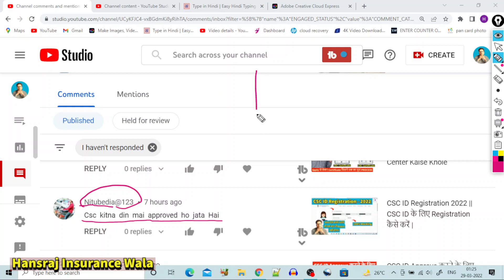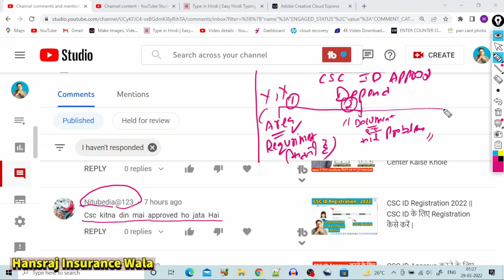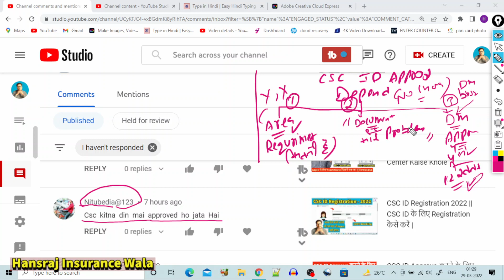CSC ID कितने दिन में Approve होती है।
Products I Use
. अधिक जानकारी के लिए हमारी Website पर जाएं :
. Topics cover in this video-
csc id kitne din mein appove hoti hai
csc id approval time
how much time to take csc id approval
csc registration
csc id approve kaie kare